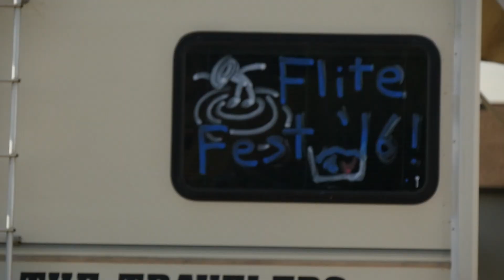Flite Fest 2023 Announcement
Helpful videos►

ASMR